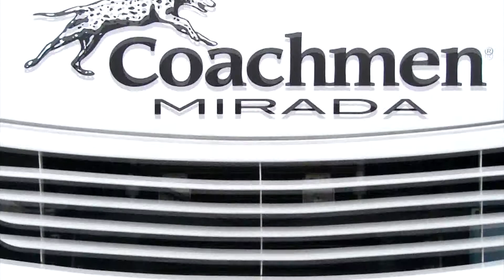RV Walk around